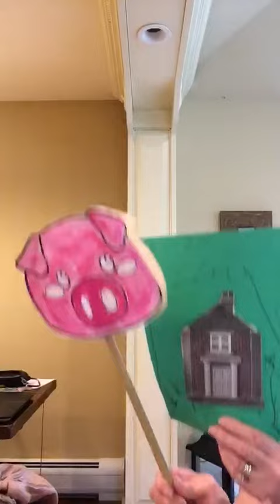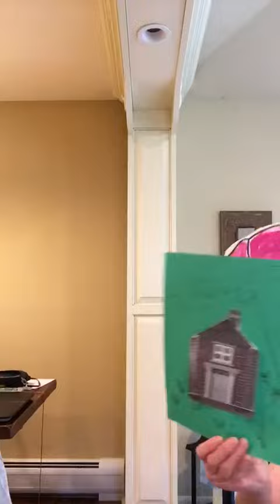Three Little Pigs